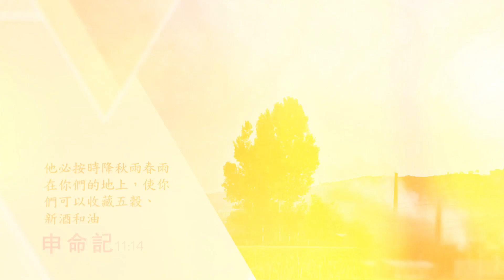葡萄枝子第21輯：關文良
關文良弟兄，由中七那年信主，及後被神的話語改變，身邊也有弟兄們的陪伴，使他的信仰很快地成長。

由於在年青時信主，難免遇到男女感情，家人對自己的前途取向不明白等問題，都因自己確信地上的成功，不比信仰上的進深更好；明白即使有富足，其實也沒有實質價值，因而能一一勝過。

他在事奉中尋得一份滿足，發覺重生後，是很喜歡去事奉。
而且，不斷反省自己若不努力，將來如何向神交賬？

在經過信仰上的歷練後，最終也開始負責帶領一個家聚。

雖然自己較遲進入婚姻，但卻因得到一位賢德的婦人作妻子而感恩。

這麼多年中，他是以永恆的盼望和喜歡幫助年青人長大，成為自己的動力！

過去緃使有前輩離開教會，也沒有使他在信仰上卻步，因他看見他們不是離開教會，而是離開神。所以他覺得不應像他們一樣，那種信是不真實的。

他提醒年青人，熱心事奉不等如信仰好，要在事奉中建立出自己的好性格和信仰才是好的。